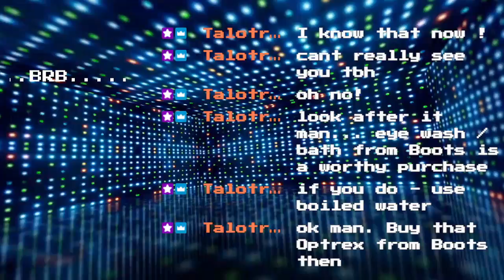Can the full Cayo Perico Heist GTAV Online be completed in just 1 hr? $1.5 MILLION in an hour! Crazy